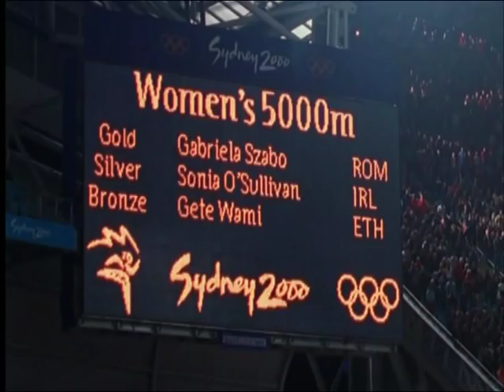Sonia's last lap 2008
link to Sonia`s profile page on NK Management